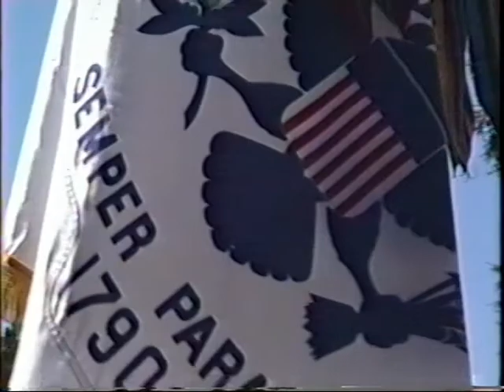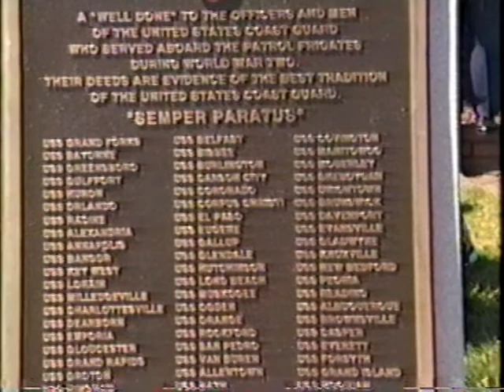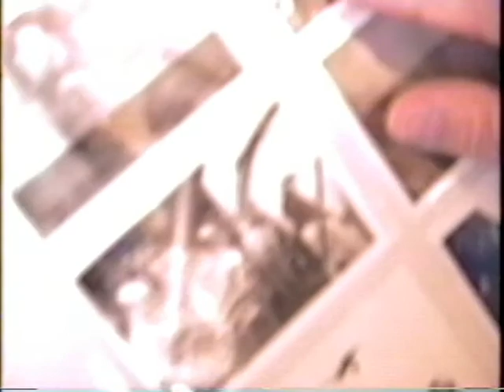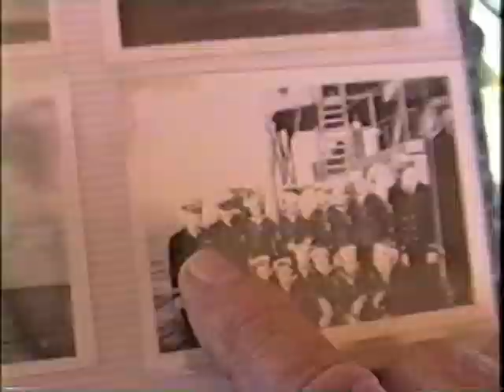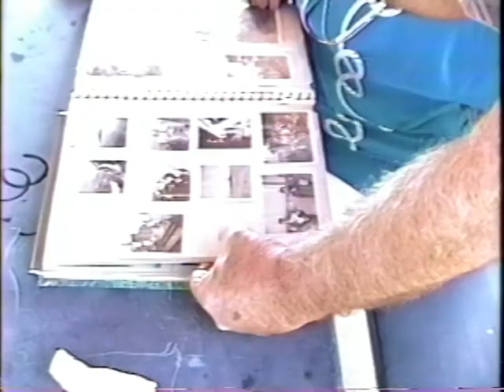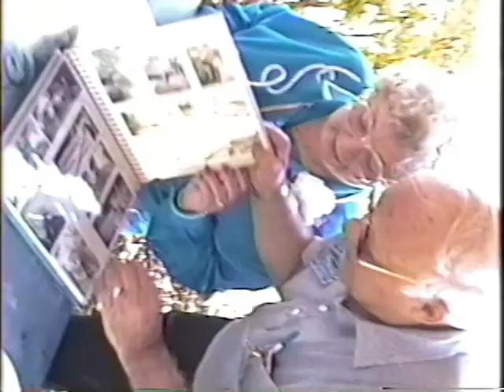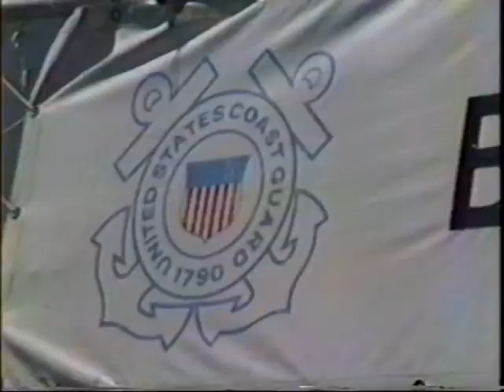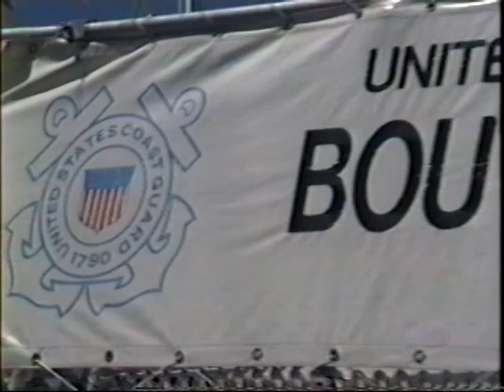COAST GUARD HONORS